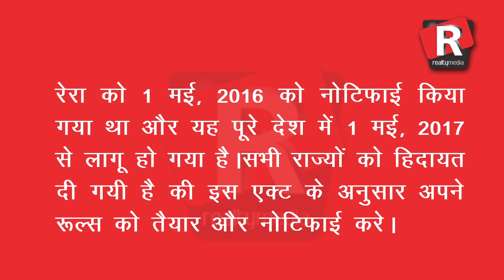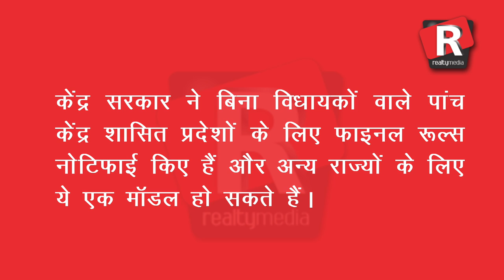"Fight for RERA" ने पंजाब और मध्यप्रदेश में RERA कानून पर दी गयी व्याख्या पर जताई आपत्ति